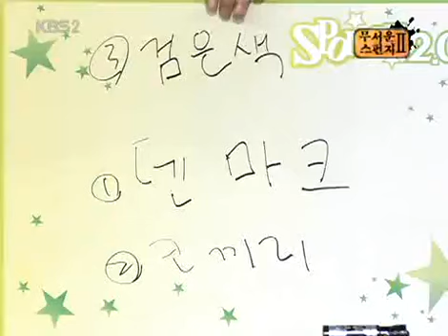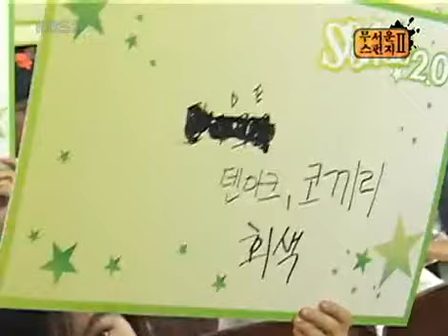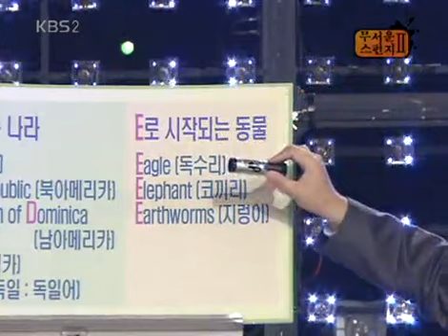스펀지 - Sponge 20071117 #005